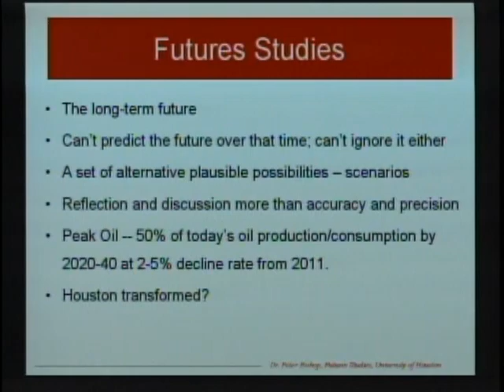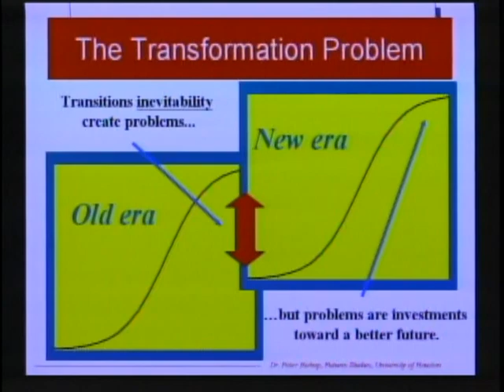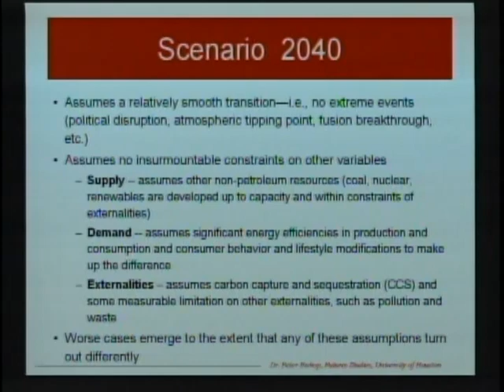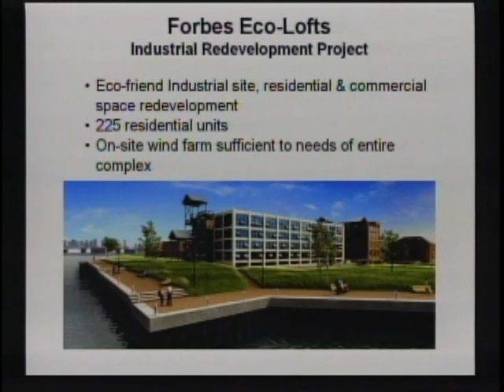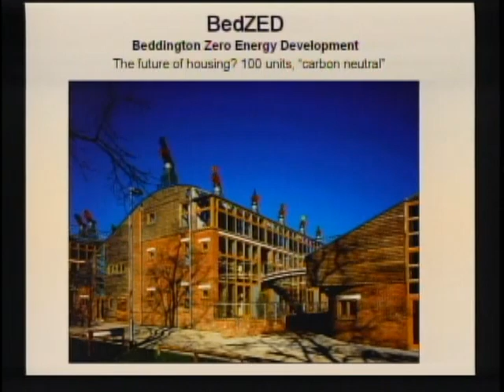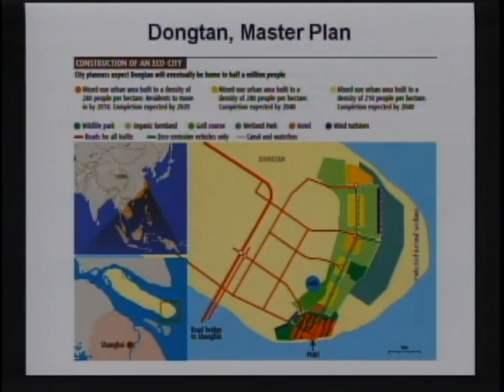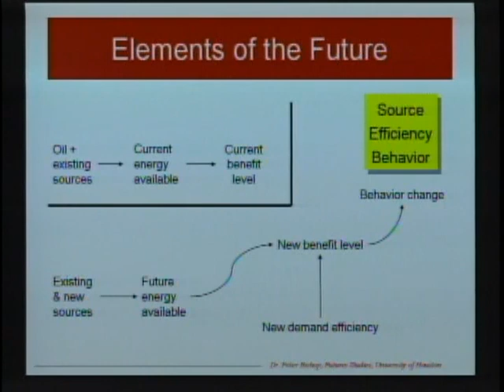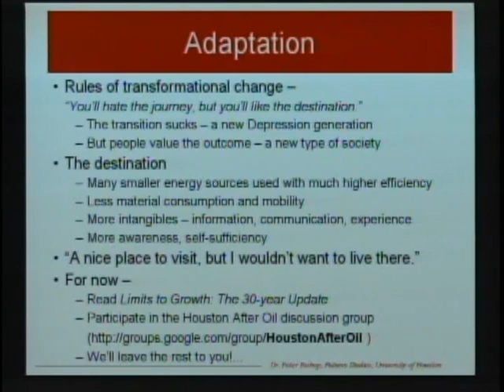Peter Bishop, Seth Itzkan - Houston After Peak Oil: Scenarios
Dr. Peter Bishop - University of Houston Future Studies Program
Seth Itzkan - Futurist/Analyst, Planet-TECH Associates

2007 Peak Oil Conference - Houston, We Have an Opportunity
Houston, TX, October 17-20